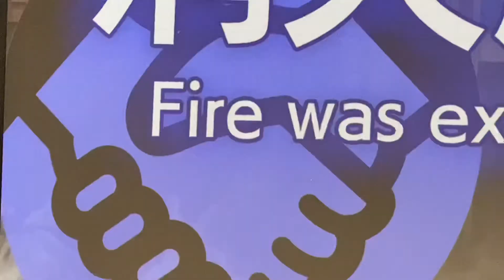立川防災館 消火体験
Outdoorな生活／カテゴリ「火」